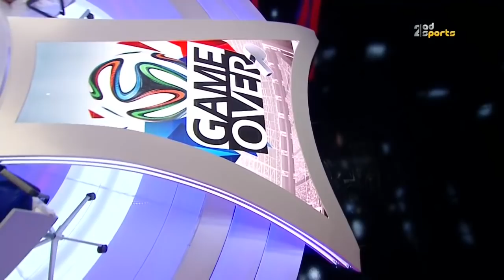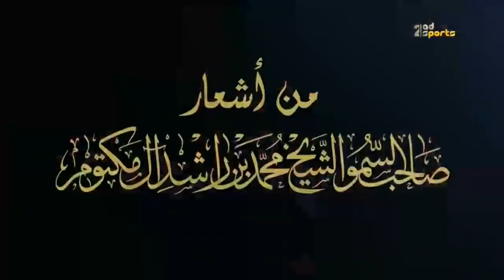جيم أوفر - السبت 30 مارس 2019